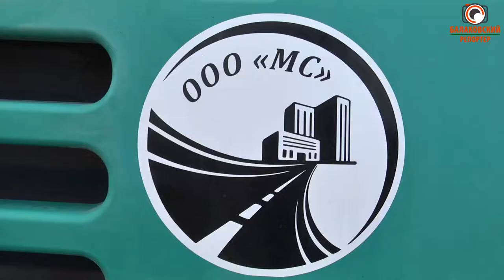Когда сельские дороги лучше городских......